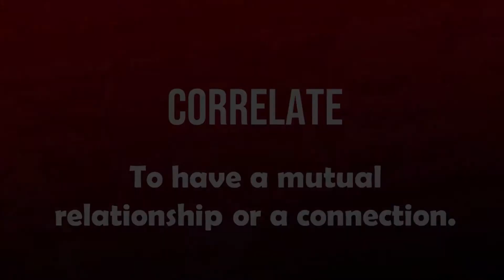Mountie News February 13, 2020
The February 13, 2020 edition of the Mountie News.  Shades Valley High School's morning announcements.